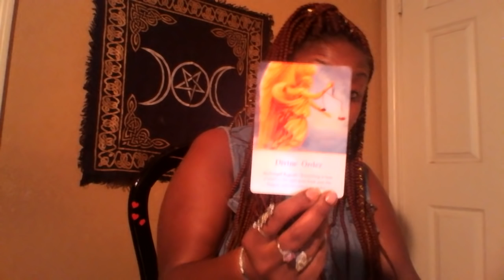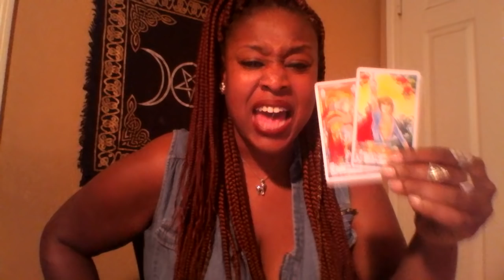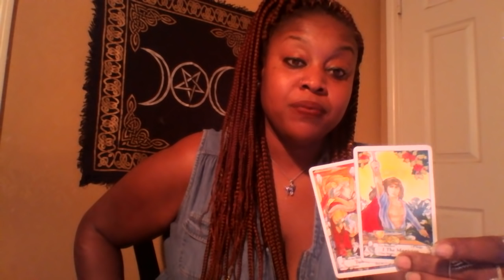Aquarius👸 Willing In Abundance/ Worry For What?! May 2019